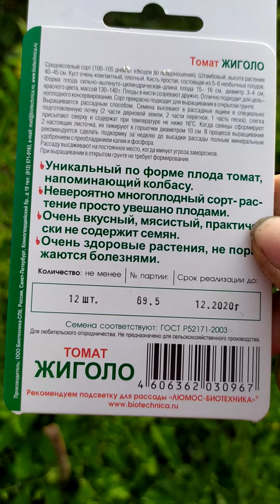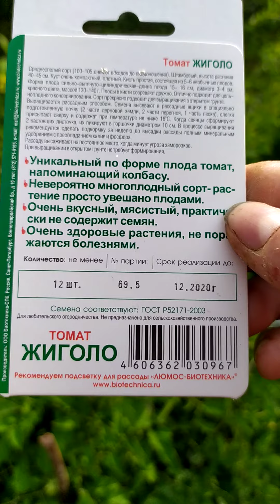Обзор томата жилого. 15 июля 2019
Посажен 1 куст.  Ог